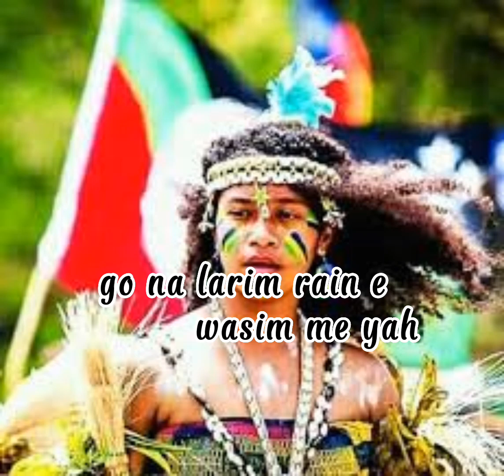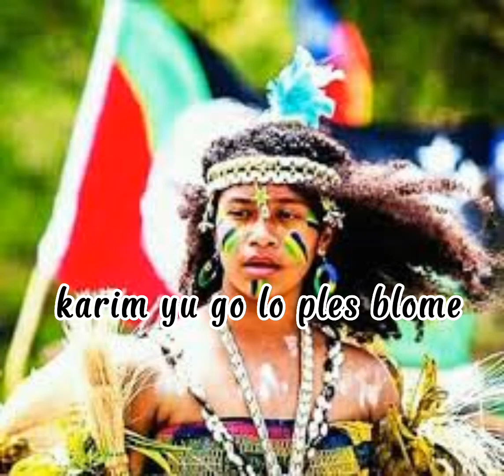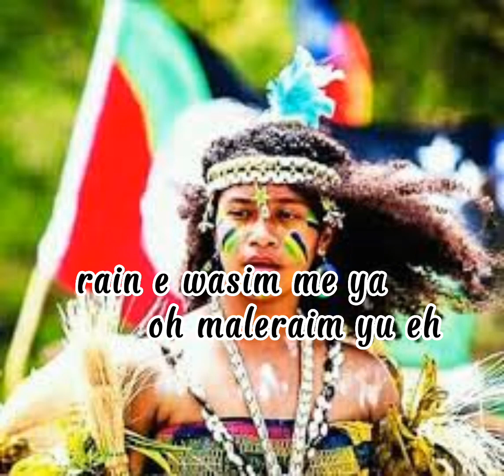AWI MOROBE (video lyrics) - STEGZ FEAT. JARAHN & TOBY 2023 PNG MUSIC